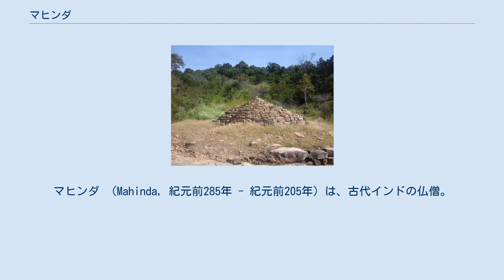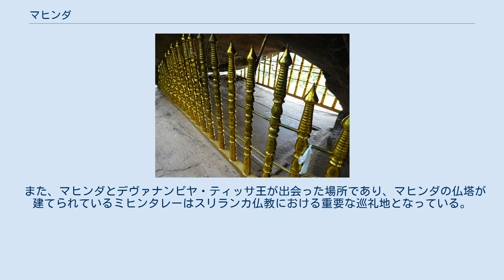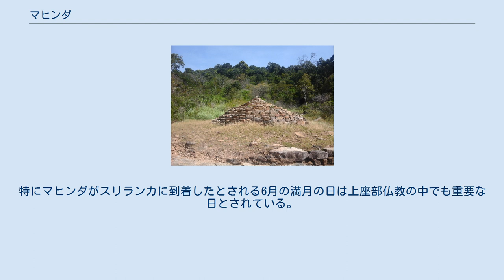マヒンダ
マヒンダ （Mahinda, 紀元前285年 - 紀元前205年）は、古代インドの仏僧。
仏教をスリランカにもたらした人物として伝えられている。
 ミヒンタレーにあるマヒンダのベッド マウリヤ朝のアショーカ王とその妻デーヴィーの長男であったと伝えられる。
アショーカは長男に「偉大なインドラ（インドの軍神）」という意味の「マヘンドラ」という名を付けたが、彼は家族の勧めによって20歳で出家し、「マヒンダ」と名乗るようになった。
その後父の師であるモガリプッタ・ティッサの元で三蔵を学び、第三回仏典結集の際に仏教の教えを伝えるためスリランカへ派遣された。
 当初、彼の父アショーカは長男であるマヘンドラに王位を継いでほしいと望んでいたが、ヒンドゥー教の慣例ではヴァイシャの母を持つ彼が仏教国の王位を継ぐことは認められておらず、また彼自身も王位を望んでいなかったことによって断念した。
 年代記においてはマヘンドラが宗教的な理由でスリランカへ赴いたと描かれているが、歴史家らはむしろ政治的な理由の方が大きかったと主張している。
彼らの間では、アショーカ王がマヒンダを継承者争いから逃れさせるためにマヒンダをサーンチーへ派遣したと考えられている。
 スリランカの年代記であるマハーワンサとディーパワンサには、満月の夜、祭りの日にスリランカに到着したマヒンダを歓迎する宴が開かれた際の伝説が残されている。
その伝説によると、狩猟のためにミヒンタレーまで遠征していたアヌラーダプラ王国のデヴァーナンピヤティッサ王の前に、頭を剃りあげた姿のマヒンダが現れた。
当時、アショーカ王とデヴァーナンピヤティッサ王は非常に緊密な関係にあり、マヒンダとも何度か会ったことがあったが、マヒンダの出家姿を見て非常に驚き、最初は誰なのかわからなかった。
挨拶を交わしたのちマヒンダはスートラを開き、王家の狩りの宴の中で仏教の教えが語られた。
マヒンダら一行はのちにアヌラーダプラへも招かれ、宮中の宴でも一行は法（ダルマ）を説いた。
 その後も彼は王宮と庭園（ナーランダー庭園）で説話を行うことを国王に認められ、ここからスリランカ仏教の布教が始まった。
この時使用されたマハーメガ庭園にはマヒンダの弟子らが暮らすようになり、のちに初期スリランカ仏教の中心となった。
 その後、マヒンダはサンガに加わりたいという女性の仏教徒らのために姉妹で尼であるサンガミッターをスリランカに呼び寄せ、その際にブッダガヤから菩提樹の枝木をスリランカに持参させた。
その後、マヒンダはミヒンタレーに戻りその地に王国第二の僧院を建設した。
加えて、その僧院に仏塔を建設し、マウリヤ朝から仏舎利を取り寄せた。
 マヒンダはデヴァーナンピヤティッサ王の死後も80歳まで生き、スリランカで死没したと伝えられている。
デヴァーナンピヤティッサ王の息子、ウッティヤ王はマヒンダのために国葬を執り行い、ミヒンタレーに彼の遺物を収容するための仏塔を建設した。
 ミヒンドゥ・セーヤ マヒンダを記念する碑文が見つかった場所 スリランカの年代記であるディーパワンサとマハーワンサには、マヒンダがスリランカを訪れてデヴァーナンピヤティッサ王を帰依させた記述が残されており、これらがマヒンダについての主要な史料となっている。
さらにその他の碑文・文学作品は、マヒンダがスリランカに訪れた紀元前3世紀頃に仏教がスリランカで伝播したことを示している。
また、ラージャガラ修道院に残っている碑文には、マヒンダがスリランカを訪れて仏教を伝え、その地で死没したことが記載されている。
 マハーワンサには、アショーカ王の息子マヒンダがスリランカを訪れ、妹のサンガミッターが尼として菩提樹の一部をスリランカへ持参したと言う記載があるが、アショーカ王はそれらに言及していないだけでなく、古代スリランカの美術にもそのような彫刻やフレスコ画は現存していない。
 マヒンダがアヌラーダプラ王国の国王を帰依させたと言う伝説にも議論の余地がある。
ドイツのインド学者であるヘルマン・オルデンベルクは、この話は歴史的に不正確であると主張しており、アショーカ王と古代インドの研究者であるヴィンセント・アーサー・スミスも同じ考えを支持している。
 ヘルマンとスミスはアショーカ王碑文において、彼が息子のマヒンダを出家させ、スリランカの国王を仏教に帰依させるように命じた記述がないことを理由にこの結論に至った。
 ま...